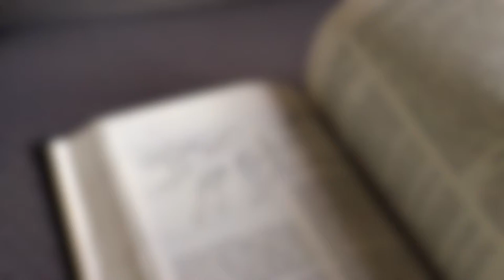150 Different Songs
1 // What Are your favorite Psalms? Why?
2 // How do contemporary songs function as prayers in our world today?

Spoken & Written by Amy Kumm-Hanson
Footage from John Deuel and VideoBlocks